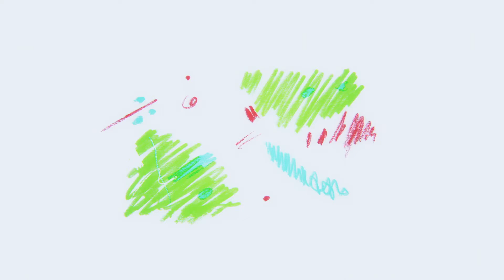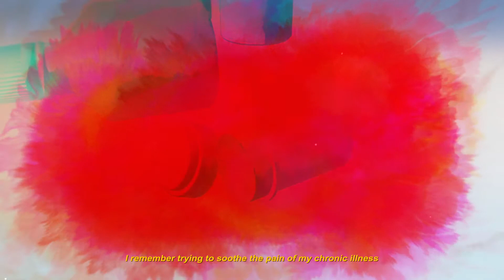I am Here: Borders of Hope - Memory Painting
At the Pan American Development Foundation, we believe that human mobility is a human right. We recognize that it is not an easy task to leave the place you have called home all your life to start afresh in a new land where the people, language, and landscape are different. Migrants around the world make the difficult decision each day, risking their lives.

Learn more about the 'I Am Here: Borders of Hope' campaign, supported by PADF, which aims to raise awareness about migration & its impact on migrants & their host countries.